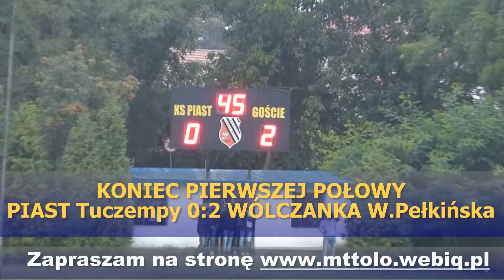Skrót PIAST Tuczempy - WÓLCZANKA W.Pełkińska 0-3(0-2) [2013-09-01]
Skrót meczu.
PIAST Tuczempy - WÓLCZANKA W.Pełkińska 0-3(0-2) [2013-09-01]
5.Kolejka IV Liga podkarpacka 2013/2014
Całe mecze do obejrzenia po uzyskaniu Udziału VIP.
Chcesz być na bieżąco informowany.
Pozdrawiam :)